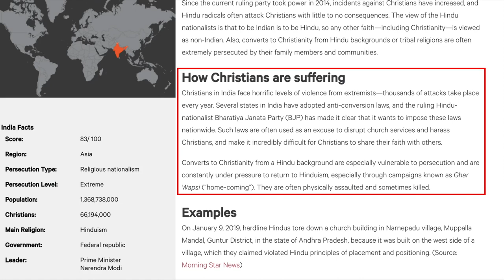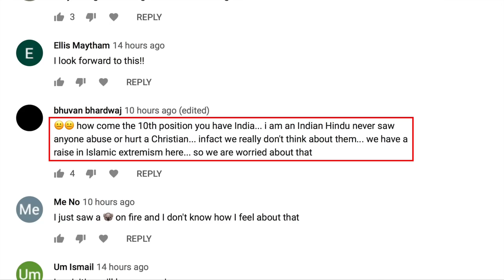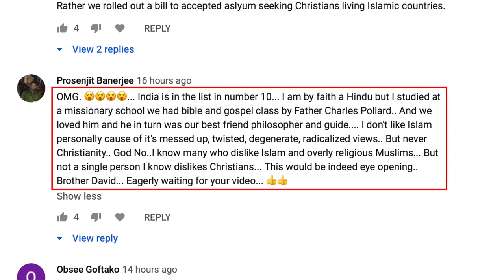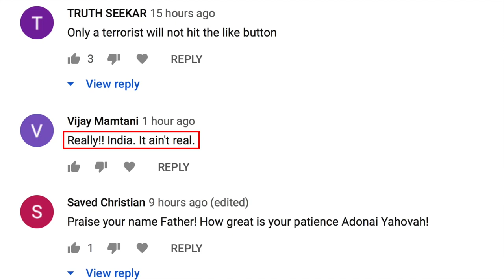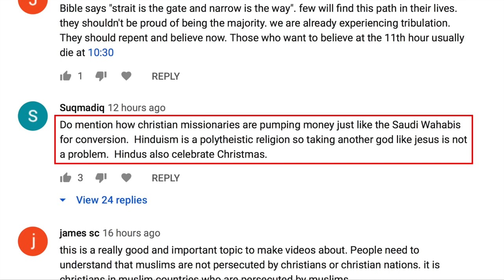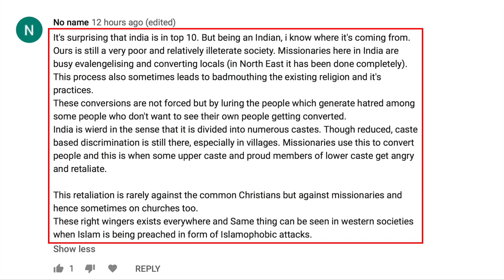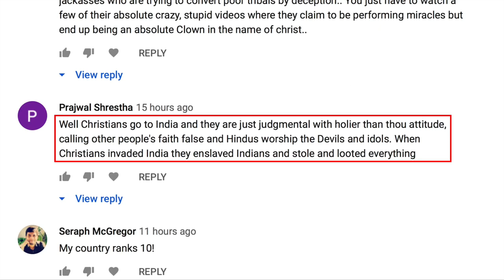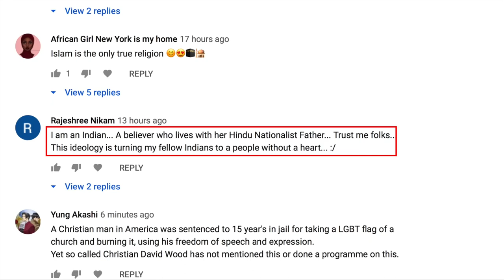Persecution of Christians in India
In its 2020 World Watch List, Open Doors ranked India #10 in the world in terms of religion persecution against Christians. How can India, a country with Hindus, Muslims, and Christians, be ranked higher than Saudi Arabia or Syria? Is the persecution of Indian Christians increasing? Is Hindu Nationalism on the rise under the leadership of Prime Minister Narendra Modi and his Bharatiya Janata Party? David Wood (Acts 17 Apologetics) discusses the issues.

To read the report on the global persecution of Christians, visit Open Doors